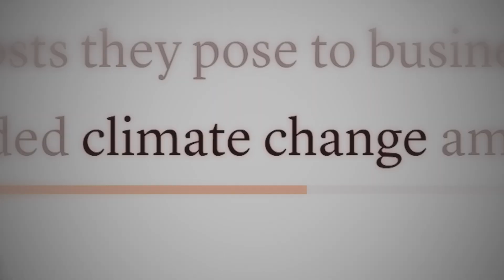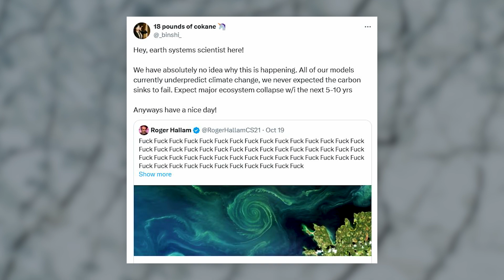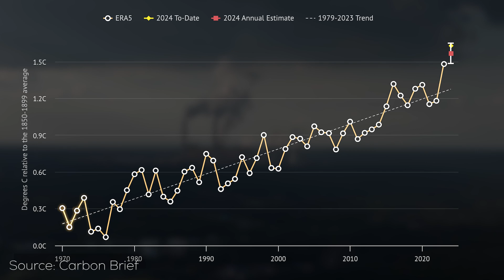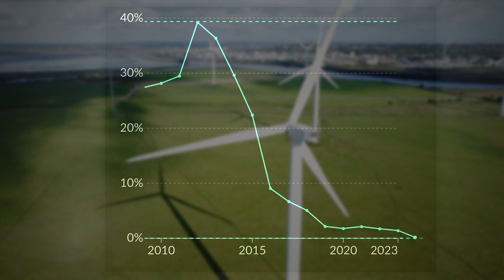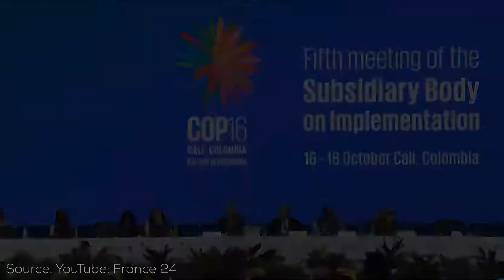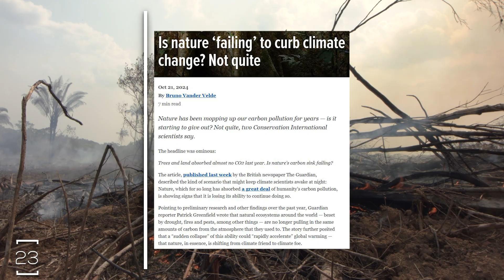How Has The Climate Changed In 2024?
If 2024 made anything abundantly clear, it is that the effects of climate change are showing themselves as we speak. Temperature records have been shattered, intensified natural disasters shook communities, and we still voted climate deniers back into office.

That being said, the last year has also brought many hopeful stories that are easy to overlook in the stream of bad news. Thus, I present The State of the Climate 2024, an overview of some of the year's worst and best climate change updates.

0:00 Intro
0:41 What Is Going Wrong?
5:07 What is Going Right?
7:57 Final Thoughts
8:44 Outro